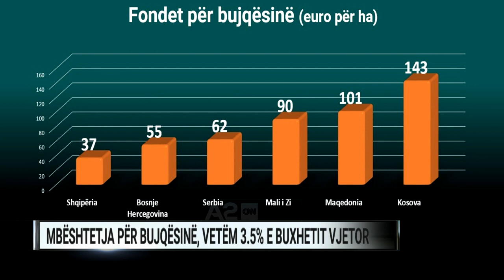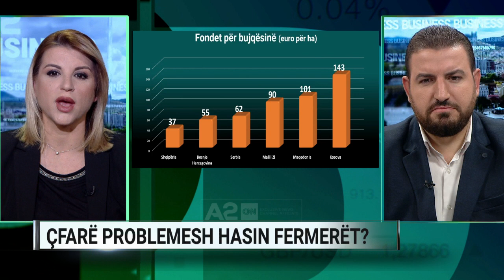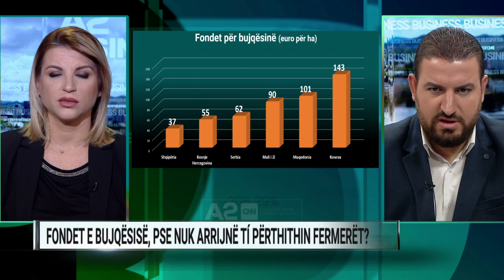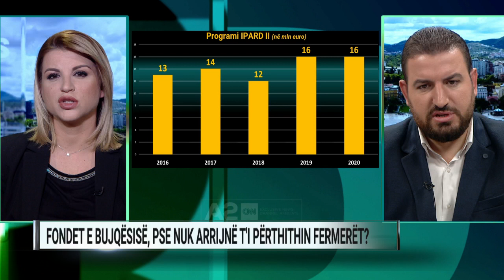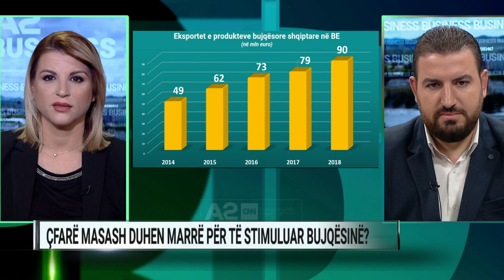Mbështetja për bujqësinë dhe problemet që hasin fermerët – A2 Business 26/12/2019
I Ftuar në A2 Business, Ervin Resuli, ekspert për çështjet bujqësore